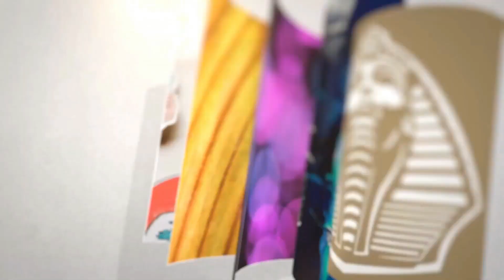Константин Черненко: сколько жен скрывал самый "странный" генсек СССР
Согласно официальным данным, у Константина Устиновича Черненко, пробывшего на посту генсека СССР не так уж много – всего 1 год, но занимавшего в своей жизни и другие высокие посты, было две жены. Но есть информация, что самый «странный» руководитель страны имел еще несколько жен и детей у него было побольше, чем указывается в официальных биографиях.